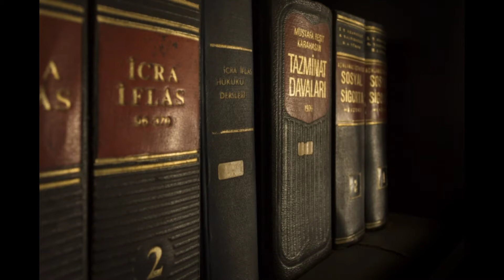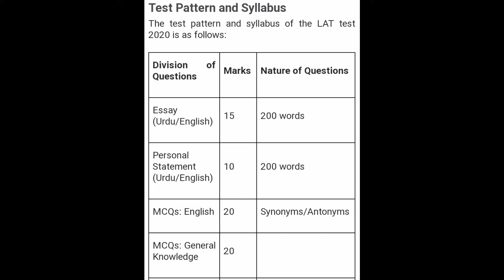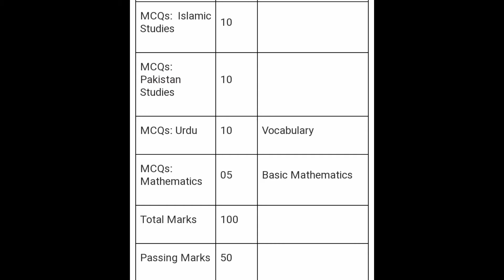lat online registration hec|hec lat test online registration|lat test syllabus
We discussed hec lat test online registration  or hec lat registration last date or lat test syllabus  and lat test pattern lat test preparation